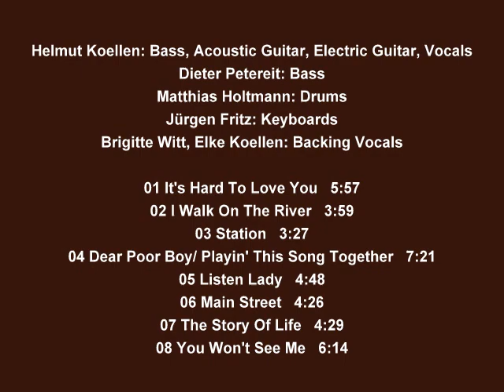Helmut Koellen - You Won't See Me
Helmut Koellen: Bass, Acoustic Guitar, Electric Guitar, Vocals -
Dieter Petereit: Bass -
Matthias Holtmann: Drums -
Jürgen Fritz: Keyboards -
Brigitte Witt, Elke Koellen: Backing Vocals -

01 It's Hard To Love You   5:57
02 I Walk On The River   3:59
03 Station   3:27
04 Dear Poor Boy/ Playin' This Song Together   7:21
05 Listen Lady   4:48
06 Main Street   4:26
07 The Story Of Life   4:29
08 You Won't See Me   6:14